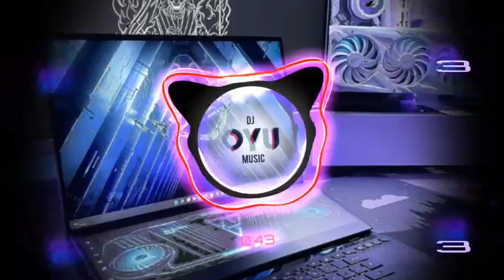D1OBLV KINGDOM OF TORCH X YOUNG FLOWERS KUMU17